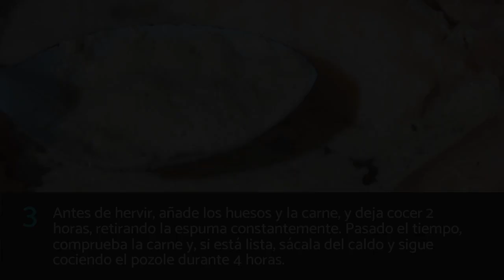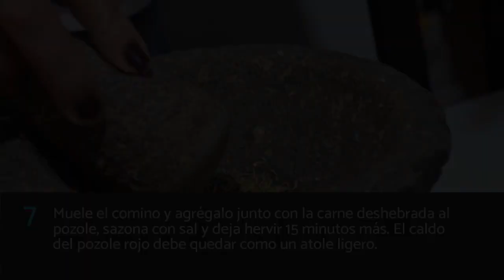Cómo hacer pozole rojo de puerco paso a paso - RECETA FÁCIL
Receta de pozole rojo de puerco. En este vídeo de RecetasGratis te enseñamos cómo hacer pozole rojo de puerco paso a paso, una receta de pozole rojo mexicano muy fácil y deliciosa. Nuestros cocineros mexicanos comparten el paso a paso del tradicional pozole rojo de puerco para que lo prepares en casa y disfrutes de este plato típico mexicano siempre que te apetezca. No lo pienses más y cocina con nosotros la receta de pozole rojo de puerco paso a paso, ¡está deliciosa!